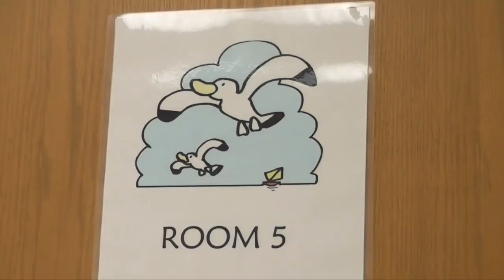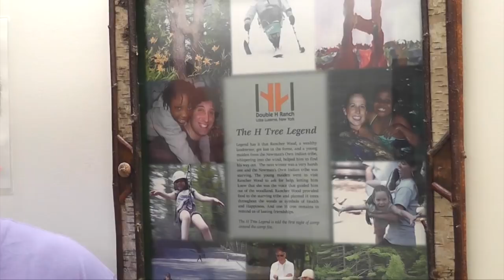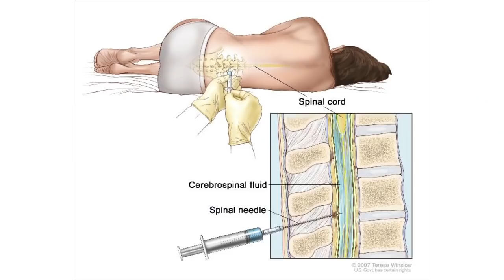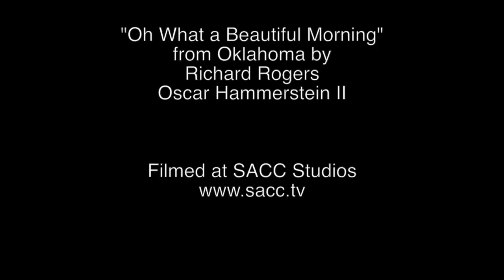Do You Know the Muffin Man? - Fighting NPC with JP Honsinger